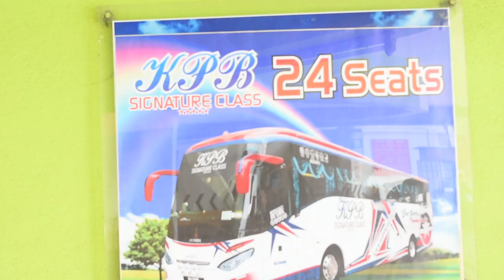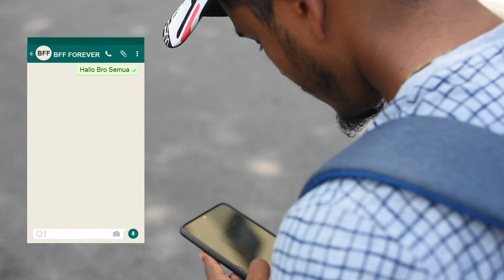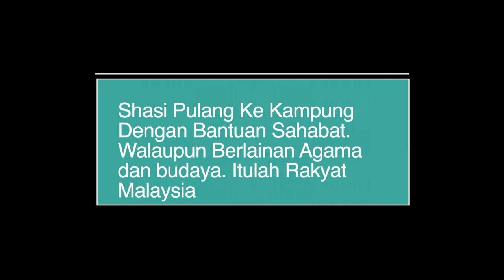DEEPAVALI SHORT FILM ILP PERAI